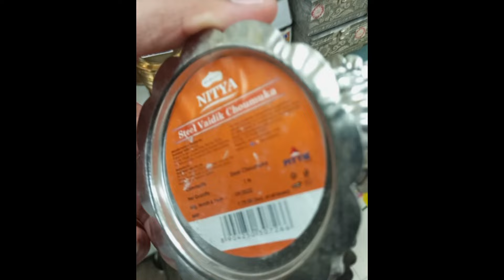డి మార్ట్ పూజ ఐటమ్స్ 🛍️💸 shopping D mart, latest items